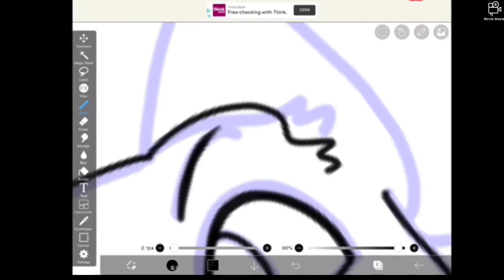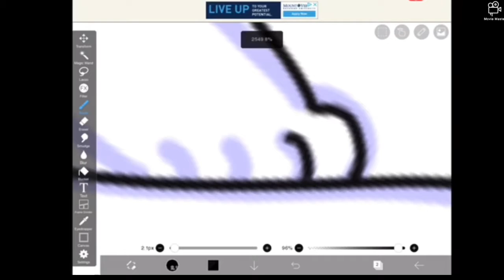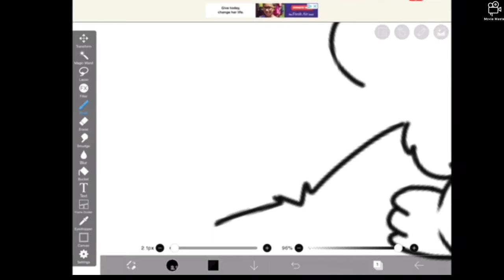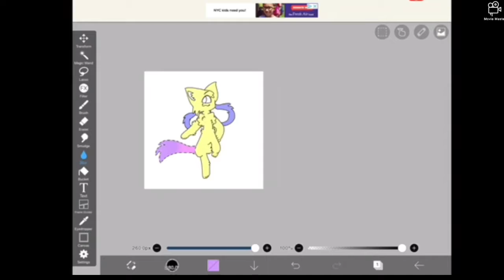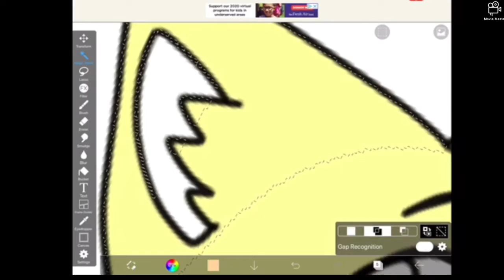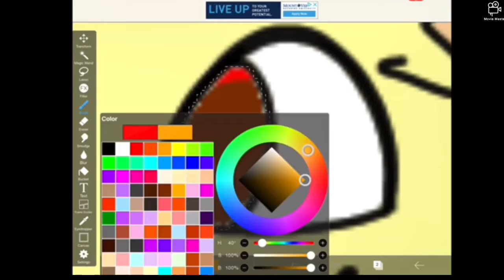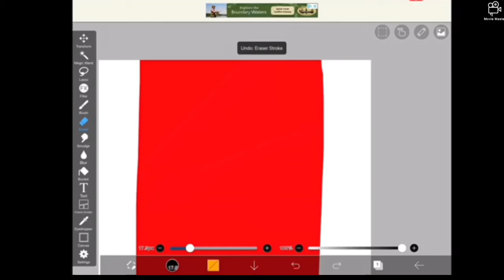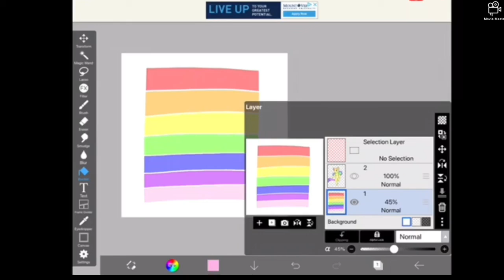Translate Speedpaint (songs in the description)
DiviantART—icecream0-0

Track: Abstract - "Neverland" (ft. Ruth B) | "Non Copyrighted Music"